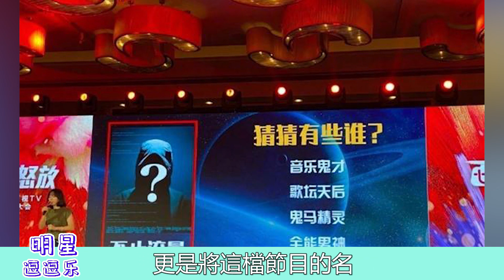《我們的歌3》回歸，與「頂級天后王菲共舞？還是期待周深李克勤回歸？我們的歌3